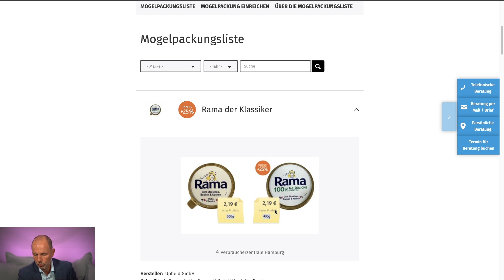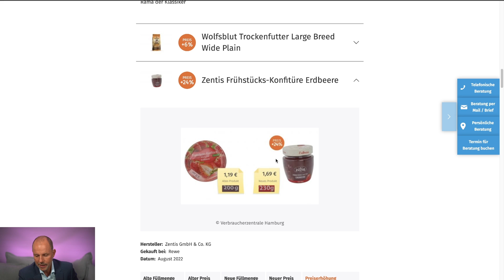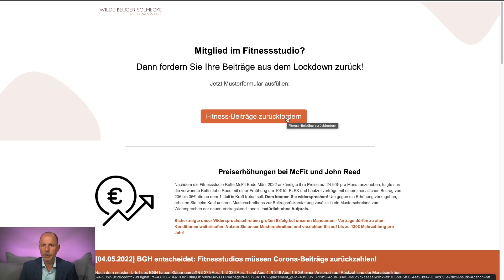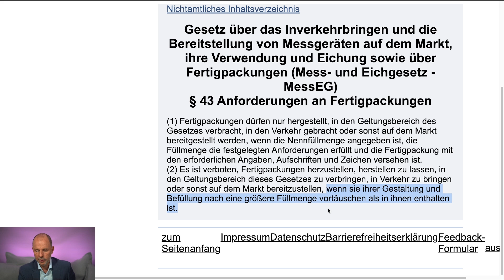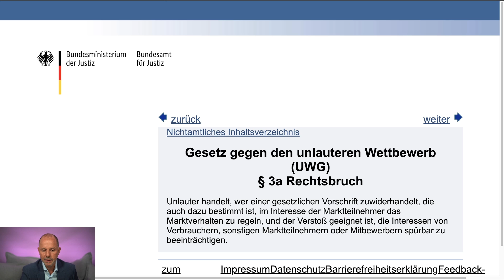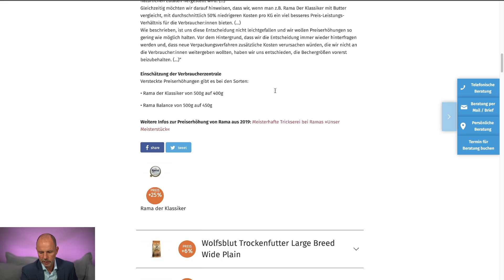Weniger drin statt teurer? Dürfen Hersteller uns so täuschen? | Anwalt Christian Solmecke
Jetzt Fitness-Beiträge zurückholen und Preiserhöhungen widersprechen! Unser Schreiben für euch
Jetzt erhältlich! Der Taschenanwalt: Die spannendsten Rechtsfragen einfach geklärt:

Du bist IT-Systemadministrator und suchst eine neue Herausforderung? Dann werde jetzt Teil
Jetzt eure Karriere bei Legalvisio starten!

Die Preise in deutschen Supermärkten steigen. Nicht immer sind die Preiserhöhungen für die Kunden jedoch auf den ersten Blick sichtbar. Denn immer häufiger reduzieren Hersteller den Inhalt der Verpackungen, der Preis bleibt aber weiterhin gleich. Wie solche versteckten Preiserhöhungen
rechtlich zu beurteilen sind, erfahrt ihr hier.

Hotline: 0221 / 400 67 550